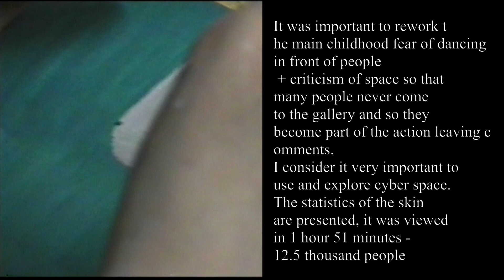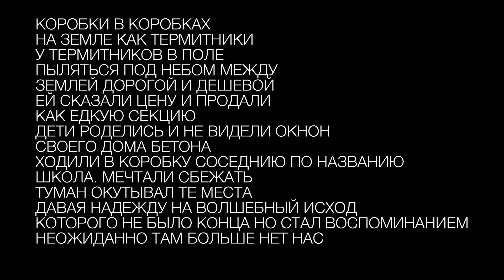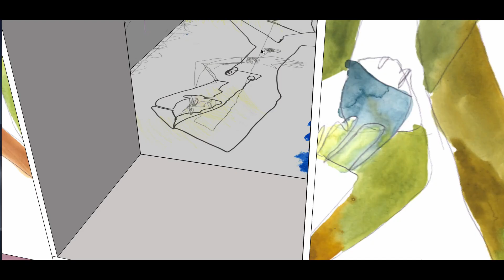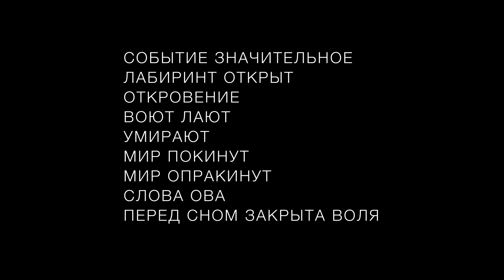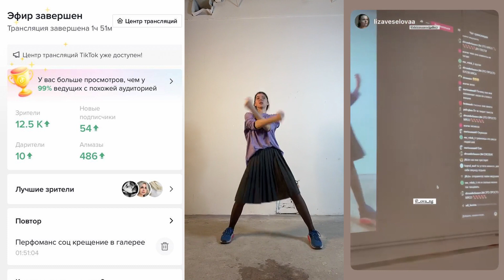Goncharova video art 2022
showreel artist Natasha Goncharova
You can watch all videos in full size here on my YouTube channel 👉🏻
also work hints during the video --- top right
2022